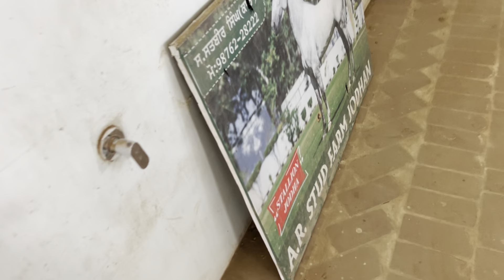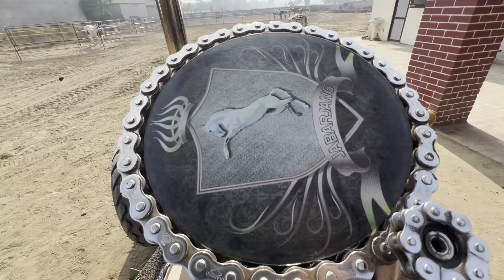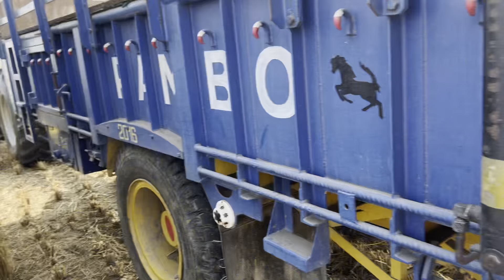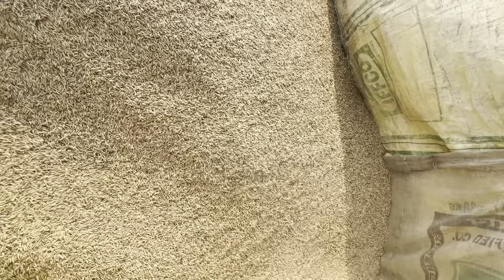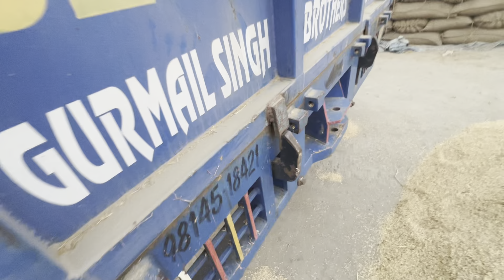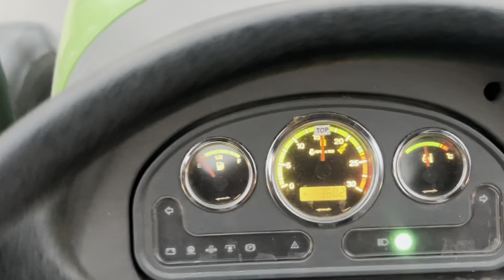Chone di vadi dubra chalu🌾//Rab ne v dita pura sath🙏